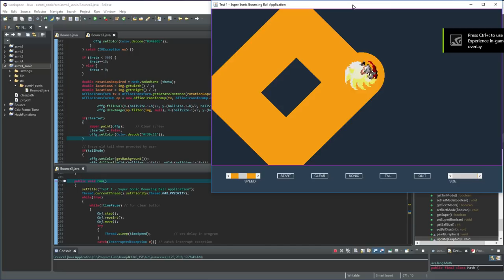✪ Super Sonic Ball Bounce Test | Java ✪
Just a silly test program I made for a Java class a few years back that extends a frame and produces a window where a ball object bounces around a canvas.